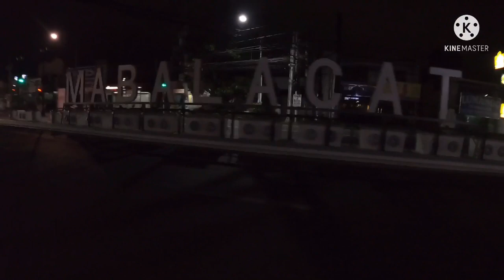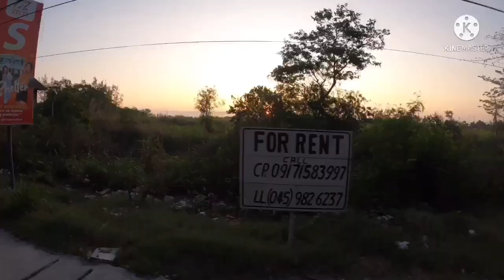Long ride,April 14,cavite to Nueva ecija, napalaban agad ang Japanese bike ko